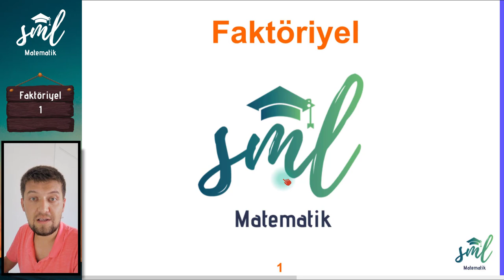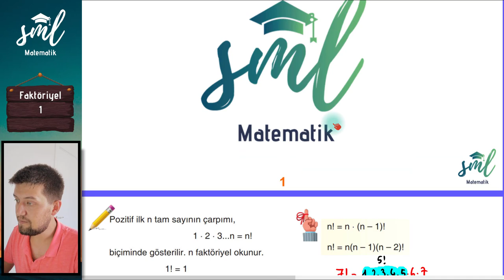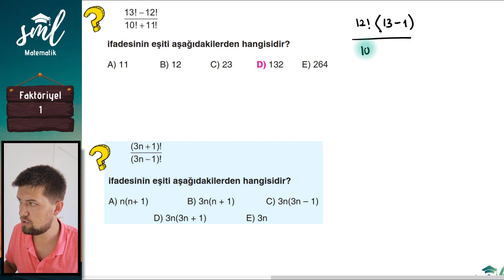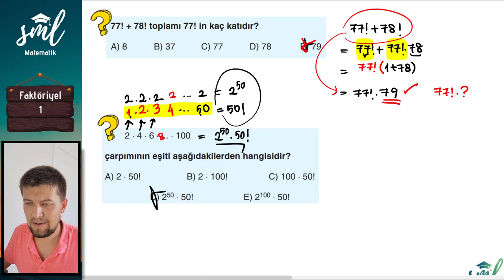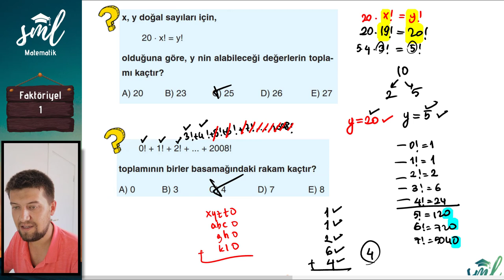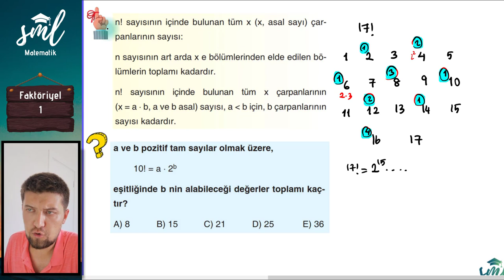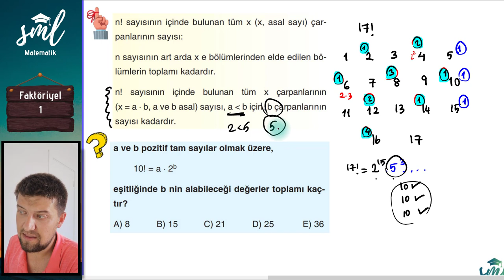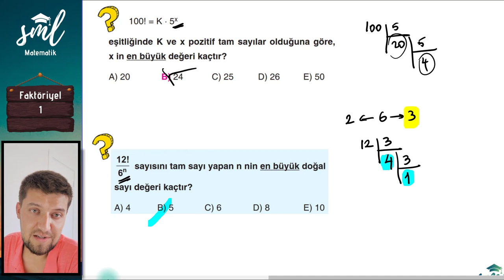Faktöriyel 1 Sml Hoca Matematik Kampı